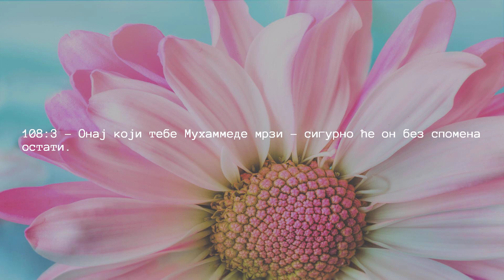Поглавље 108 — Заступљеност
Нека вам Аллах подари најбоље награде.
Слушајте последњу Алахову књигу Кур'ана на различитим језицима.
Ширите канал својим најмилијима, породици и пријатељима.
Обавестите нас у случају да пронађете грешке.